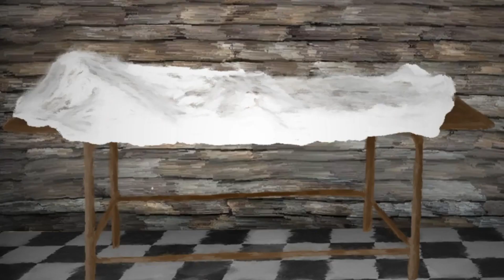My 1st Thanksgiving Special 2019 - A True Cannibal Horror Story - Tarrare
Wow... I hadn't seen this in awhile! Before Papa Bones... Before I was even "Super Horror Show". It is the 11th video I animated.